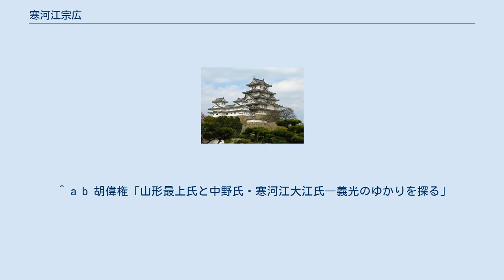寒河江宗広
菩提寺の法泉寺 寒河江 宗広（さがえ むねひろ、旧字体：宗廣）は戦国時代の武将。
寒河江氏14代。
寒河江城主7代。
 寒河江知広の長男として生まれ、明応3年（1494年）父の死により寒河江氏を継いだ。
同年最上満氏も死去し最上義淳が跡を継ぎ、伊達尚宗は領内の騒乱のため蘆名氏のもとへ逃れている。
 寒河江知広が二親供養のために建立した長州大寧寺子院澄江院を寒河江に移し、瑞龍山澄江寺とした。
自らの側室を山野辺氏から受け入れるとともに、娘を山野辺氏、中野氏（中野義清）に嫁がせ姻戚関係を結んだ。
なお、姉妹も中野義建に嫁いでいる。
 同時期に当主となった羽州探題最上義淳が左衛門佐（従五位上相当）であるのに対して、左京大夫（従四位下相当）を称した。
 永正元年（1504年）7月1日に没すると、正室の子孝広が幼少であったため後継を巡って家中が乱れた。
同年最上義淳も死去し、跡を継いだ最上義定の侵攻を招いた。
 ^ 『山形市史　史料編一　最上氏関係史料』 ^ 最上義建の子。
胡偉権「山形最上氏と中野氏・寒河江大江氏―義光のゆかりを探る」 ^ 最上義淳の次男 ^ 「寒河江町誌」によれば、高松寺は法泉寺三世漢室宗銀の開山。
文亀2年(1502年）創建。
後に兵火に遭い顔好（大江町）に再建されるが、江戸時代に火災にあって本郷村葛沢に移転した。
（「寒河江市史編纂叢書第5・6集」pp.18） ^ 楯岡満茂祖父。
 ^ a b 胡偉権「山形最上氏と中野氏・寒河江大江氏―義光のゆかりを探る」